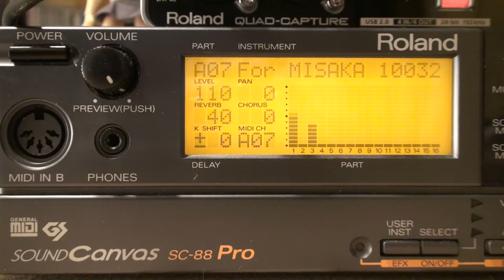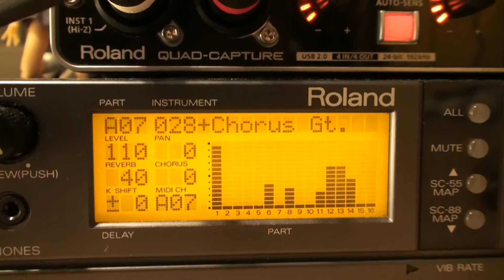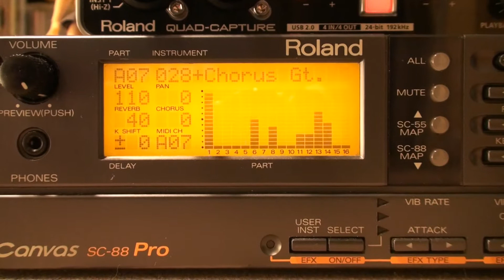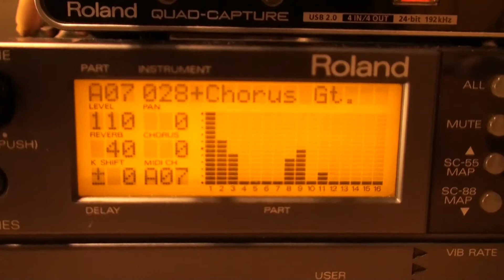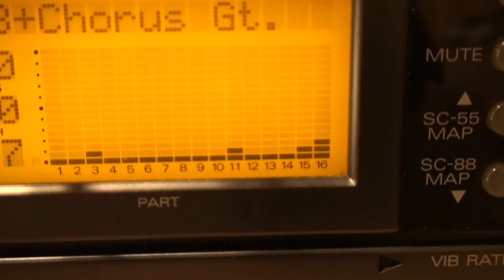ひそやかな欲望 / Secret Desire ~ Inu Remix (MISAKA #10032's theme)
I finally completed this remix of 「ひそやかな欲望～ミサカは，発生させます～」, the character song of Misaka Imouto from the anime A Certain Magical Index. I think it shows off her more hardcore side, where the original showed a gentle side. I certainly tried to pack it with energy in the chorus.

This was my first time using both the Roland SC-88Pro and Korg Radias synths together. The Radias is playing most percussion and a high-pitched lead, and also processing a guitar sound from the SC, while the SC plays everything else (bass, pads, electric piano, lead synth, lead guitar, cymbals, etc). The 2 synths seem to work well together.

What genre could this be? I wasn't aiming for anything, so I'm not sure. Hard dance, perhaps?

It's been 3 months since my last video. Wow.